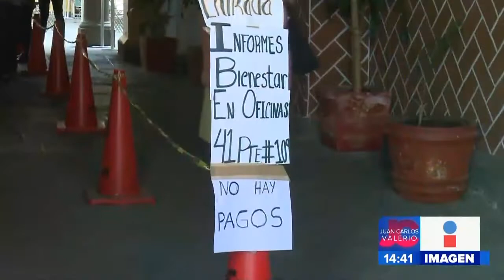Entrega de tarjetas || Noticias con Juan Carlos Valerio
¡Ya inició la entrega de tarjetas del Bienestar para adultos mayores en Puebla Capital!